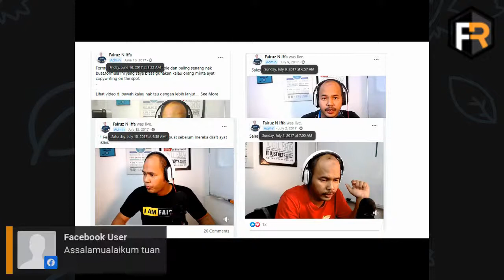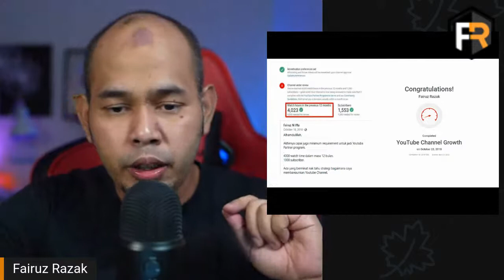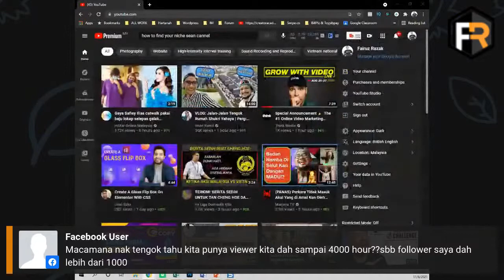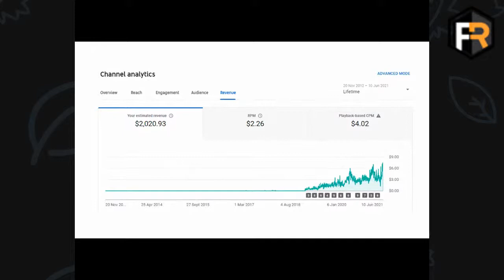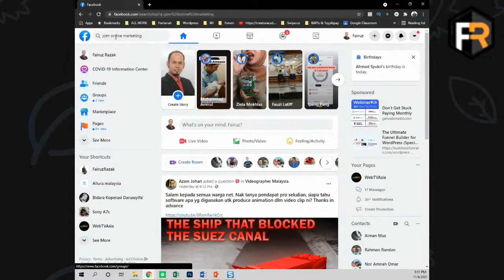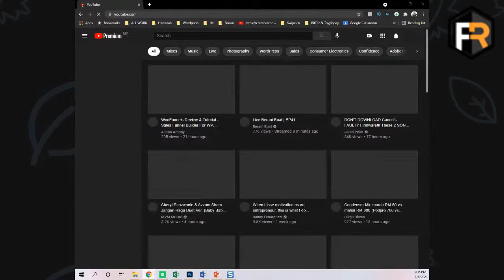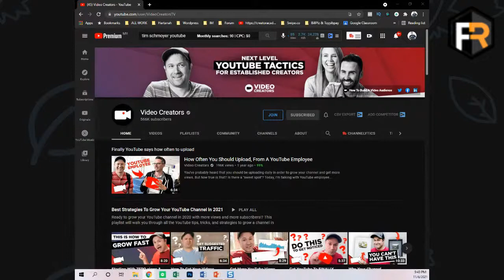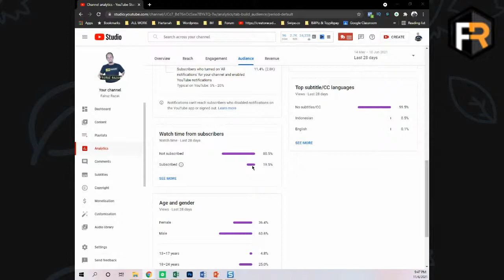LIVE- KENAPA SAYA BERMULA DENGAN YOUTUBE?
Di dalam Siri ini saya akan Kongsikan Kenapa saya bermula dengan Youtube untuk Branding